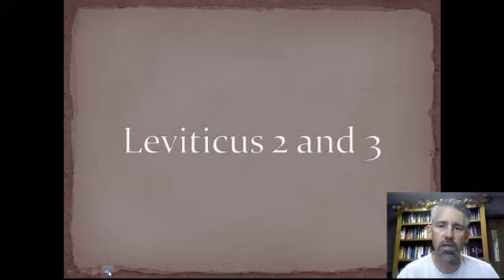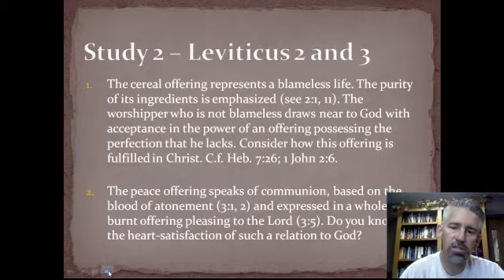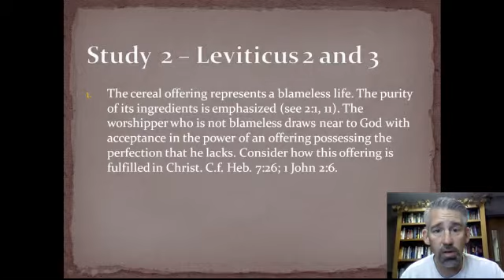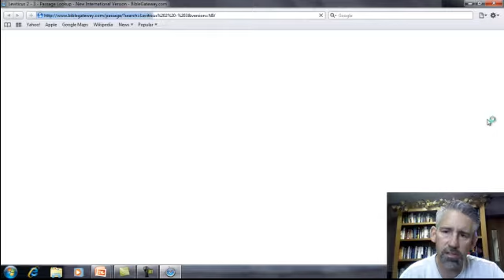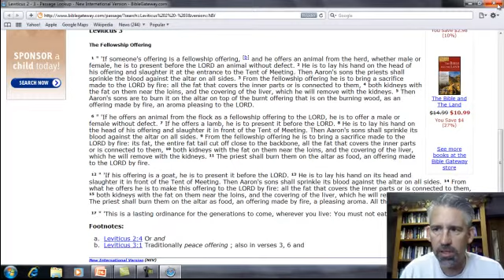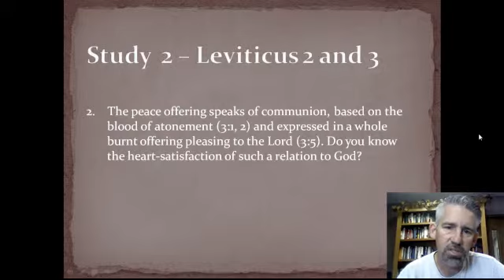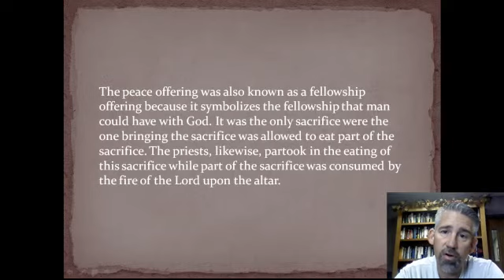Leviticus -- Study 2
A video response to Alan Stibb's
"Search The Scriptures"
Study 2 -- Leviticus 2 and 3